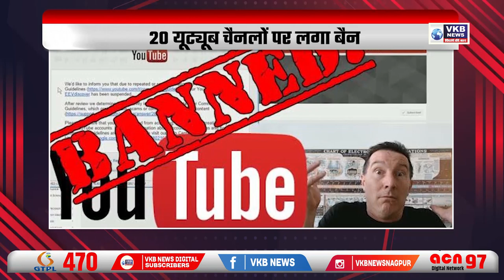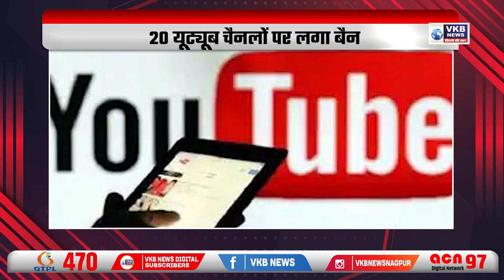संबंध के बाद शादी से इनकार धोखाधड़ी नहीं : कोर्ट